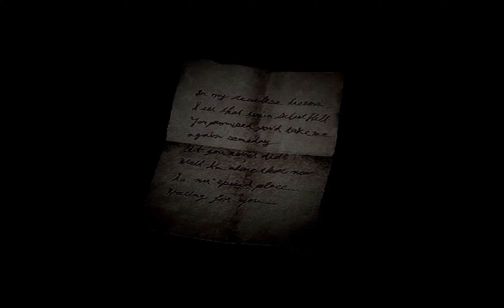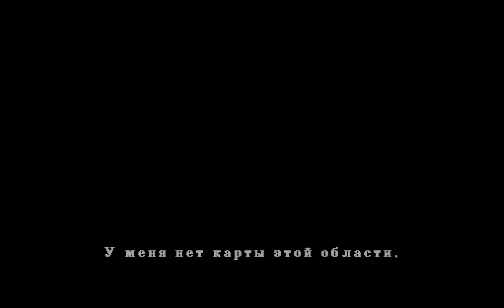Прохождение Silent Hill 2 Android PS2 #1